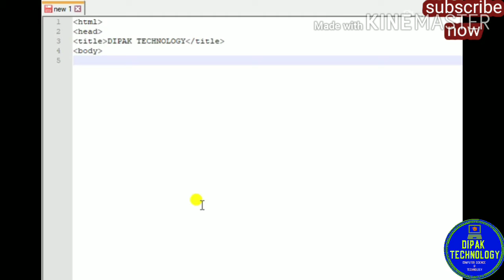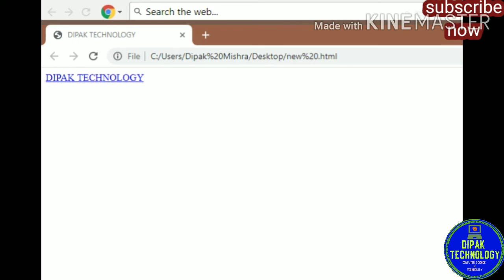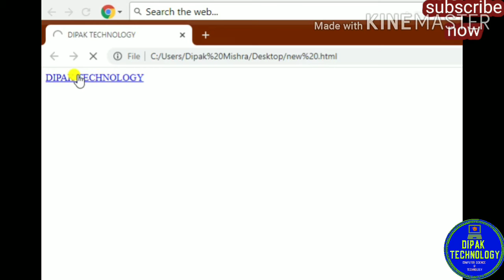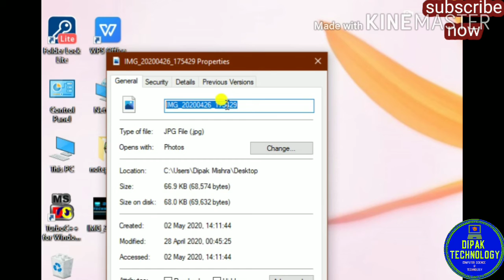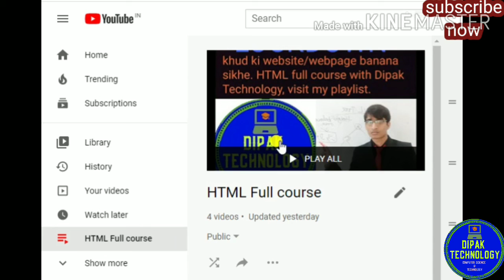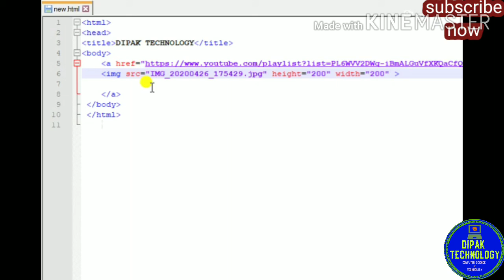HTML Lecture-7 (How to add YouTube video on webpage) // Create your own webpage // DipakTechnology.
Friends is video me main aap log ko apne webpage me YouTube's video add karke dikhaungaa practically // Is video me aap sikh jaoge ki kaise webpage me apne logo/image ya kisi bhi link par click karte hi hamara webpage me YouTube's ka video play ho jata hai.

Friends aaplog mere playlist me jakar HTML /PYTHON/C /C++/OBJECTORIENTEDPROGRAMMING etc. Free course kar sakte hai.

New updates ke liye bell 🔔icon ko press kare.